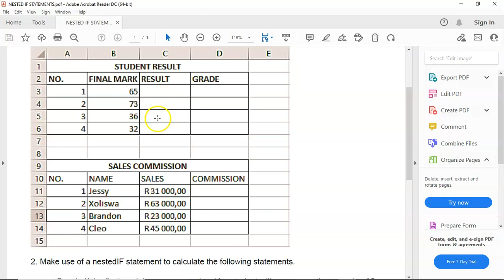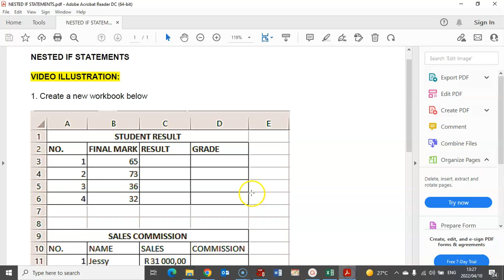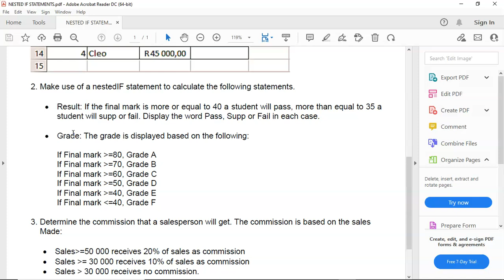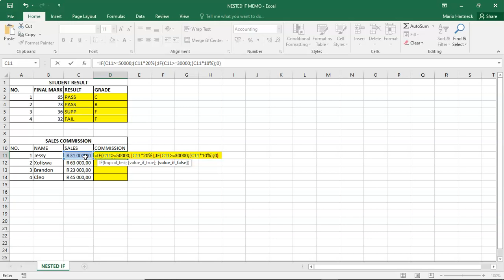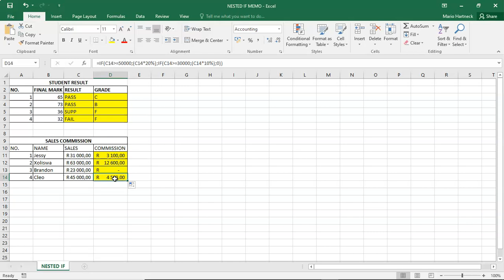COMPUTER PRACTICE N6 NESTED IF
NESTED IF
SUCCEED IN COMPUTER PRACTICE N6